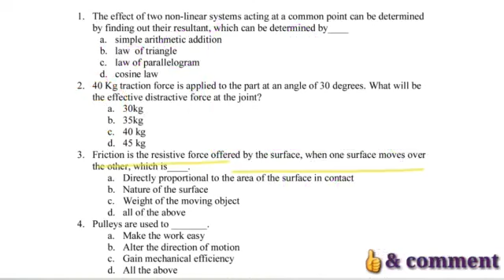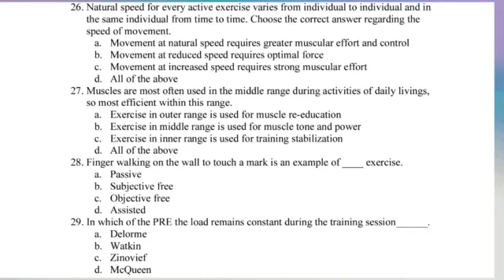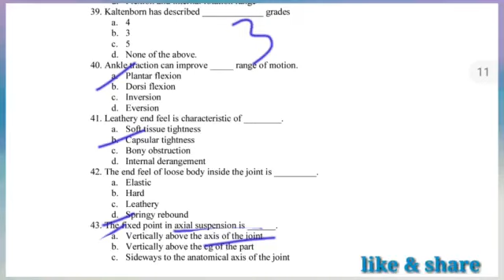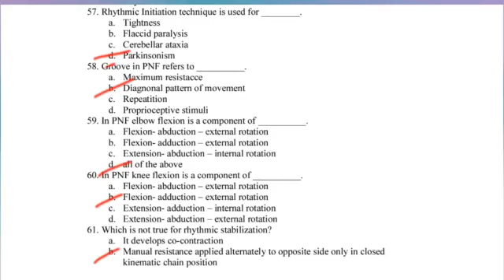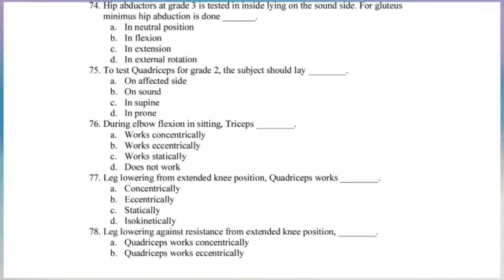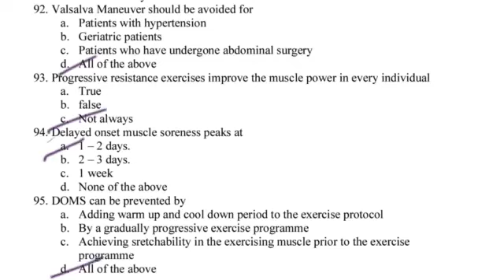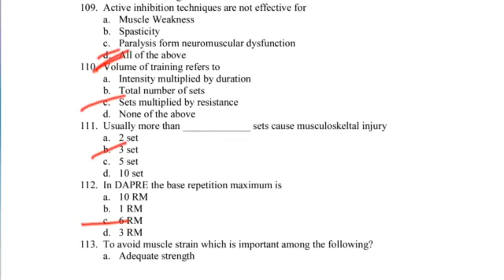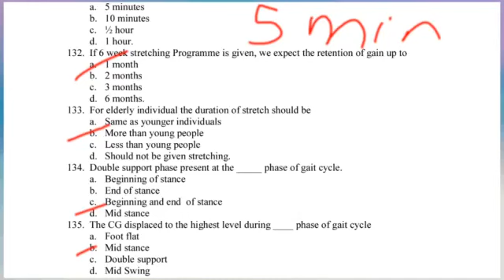PHYSIOTHERAPY SECRETS |MEGA QUIZ|MCQ| Maxi Que Mini TIME|150+ Ques EXPLAINED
Que 140
At instance phase of gait cycle line of gravity passes behind the hip joint creating flexion moment . Weakness of gluteus maximus  gives rise to _______gait.?
Ans c

141  : stiff knee gait is characterized by :
And c

142 : Foot supination takes place during ______ phase of gait cycle ?
Ans d

143: muscle is known as decelerator  in normal human locomotion.
Ans c hamstring.

144. Running is distinguished from walking by
Ans d. All

145 : person with hip abductors weakness  walks with lateral trunk bending towards the affected side during the stance phase which ________
Ans b shifts weight line towards the involved side

146 person with quads weakness walks with equines gait ,correction of which .
Ans a

147_______ manipulation is used to obtain sensory stimulation.
Ans a

148 . Which of the following is not a tapotement technique ??
Ans  d petrissage

149 . The movement required for hacking manipulation is .
Ans a
150 . A pillow  is placed under the abdomen in prone lying position for the massage of the back to _______
Ans d all

151 : the benefits of correct therapist 'a position _________
Ans d all

# for explanation  ask in comment box
We will discuss there #